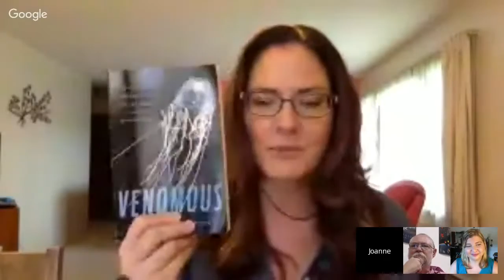"Read Science!", S08:E02, "Venomous" edition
Streamed live on 24 August 2016.

There are a lot of venomous creatures on Earth, way more species than most of us realize, and they've invented an amazing and vast array of venoms and technique for injecting it into their enemies, and their dinners. Still, scientists are learning interesting and wondrous things from venomous animals, and also using their knowledge to create new drugs that work in marvelous ways.

In this episode we talked about all these things with Christie Wilcox, author of "Venomous : How Earth's Deadliest Creatures Mastered Biochemistry", and enthusiastic scientist who studies venomous creatures. We even learned what "sodium channels" are, what they have to do with nerve cells and pain, and how they can be blocked. It was another fascinating hour that went by much too quickly.

Like "Read Science!" on Facebook to hear about upcoming programs, easy links to the archive, and news about RS! guests